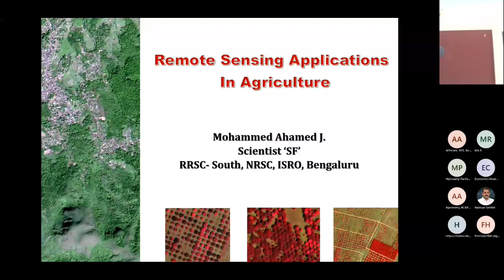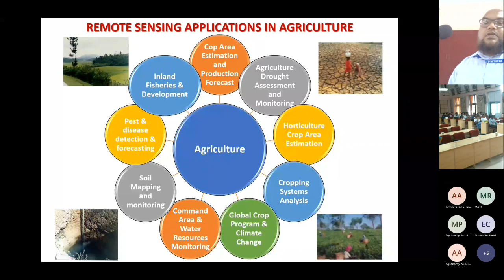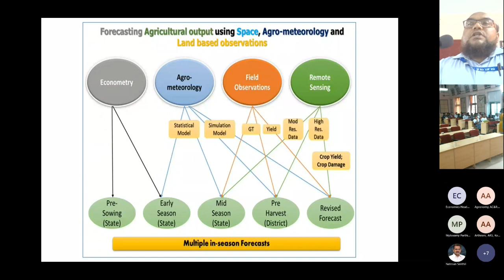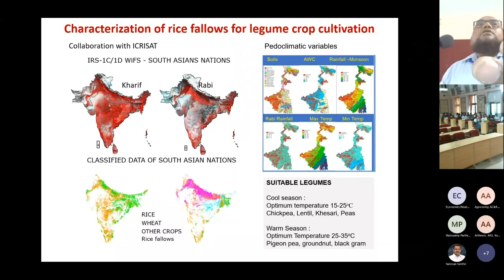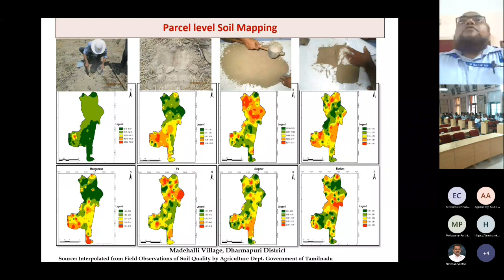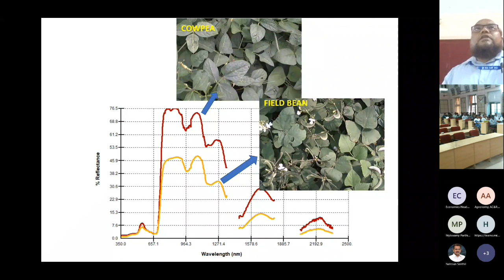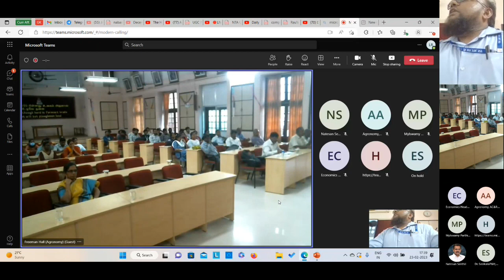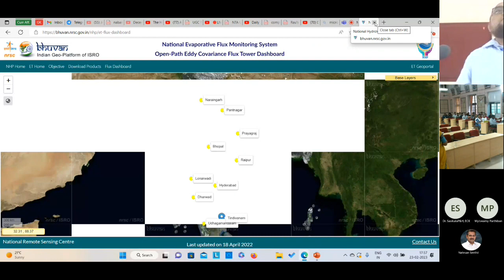Guest Lecture - AGR - Remote Sensing Applications in Agriculture - Dr. J. Mohammed Ahamed, NRSC